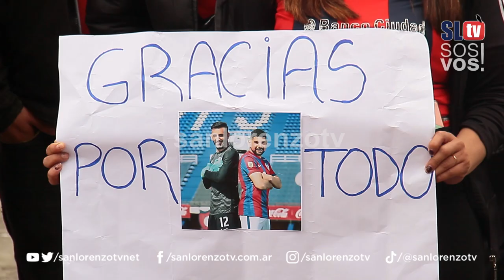San Lorenzo 3 vs Aldosivi 0 | Video de la fecha 27 | LPF 2022 | San Lorenzo TV